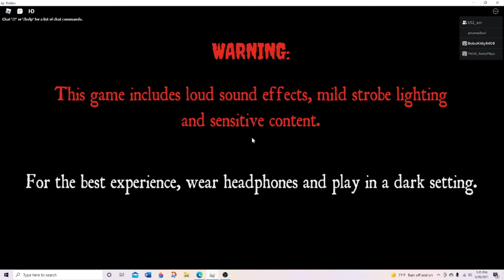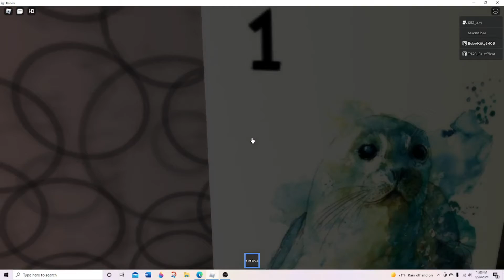Going to a Haunted School?! | Roblox Evelyn: Part 2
Today I go to Evelyn's old school in Roblox!